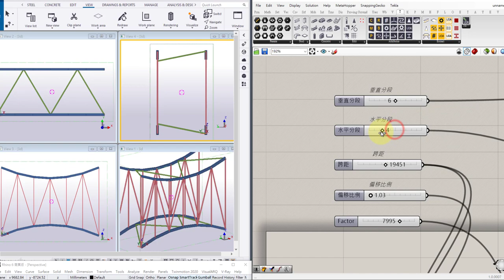GH-Tekla live link demo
Just a quick view to see how GH enhances the capability of Tekla Structures.